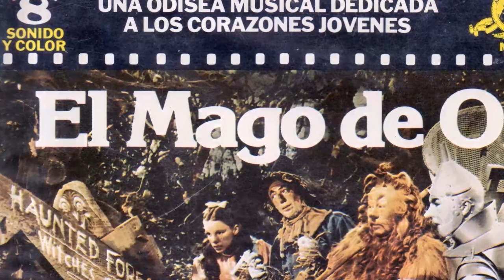The Wizard of Oz Movie - Classic Gems That The Currrent Generation No Longer Knows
Judy Garland as Dorothy Gale
Frank Morgan as Professor Marvel
Ray Bolger as 'Hunk'
Bert Lahr as 'Zeke'
Jack Haley as 'Hickory'
Billie Burke as Glinda
Margaret Hamilton as Miss Gulch
Charley Grapewin as Uncle Henry
Pat Walshe as Nikko
Clara Blandick as Auntie Em
Terry as Toto
The Singer Midgets as The Munchkins
Franz Balluck as Munchkin
Josefine Balluck as Munchkin
Dorothy Barrett as Emerald City Manicurist
Amelia Batchelor as Ozmite
Charles Becker as Munchkin Mayor
Freda Betsky as Munchkin
Billy Bletcher as Mayor
Lorraine Bridges as Ozmite
Buster Brodie as Winged Monkey
Tyler Brooke as Ozmite
Christine Buresh as Munchkin
Eddie Buresh as Munchkin
Lida Buresh as Munchkin
Betty Ann Cain as Munchkin
Candy Candido as Angry Apple Tree
Mickey Carroll as Munchkin Fiddler
Adriana Caselotti as Juliet
Harry Cogg as Winged Monkey
Pinto Colvig as Munchkins
Nona Cooper as Munchkin
Tommy Cottonaro as Bearded Munchkin
Lewis Croft as Munchkin Soldier
Jimmy the Crow as Crow in Cornfield
Frank Cucksey as Munchkin
Billy Curtis as Munchkin Father
Ken Darby as Munchkinland Mayor
Sid Dawson as Winged Monkey
Ethel W. Denis as Munchkin Villager
Prince Denis as Munchkin Sergeant at Arms
Abe Dinovitch as Apple Tree
Jon Dodson as Lollipop Guild Member
Gracie Doll as Munchkin Villager
Tiny Doll as Munchkin Villager
Ardith Dondanville as Munchkin child
Ruth Duccini as Munchkin Villager
Daisy Earles as Munchkin Villager
Harry Earles as Lollipop Guild Member
Buddy Ebsen as The Tin Man
Fern Formica as Munchkin Villager
Sig Frohlich as Winged Monkey
Jackie Gerlich as Lollipop Guild Member
Phil Harron as Winkie
Joseph Herbst as Munchkin Villager
Shep Houghton as Ozmite
James R. Hulse as Munchkin Villager
Charles Irwin as Tin Polisher
Lois January as Emerald City Manicurist
Eleanor Keaton as Ozmite
Joan Kenmore as Munchkin Child
The King's Men as Munchkins
Karl 'Karchy' Kosiczky as Munchkin Herald #1
Dolly Kramer as Munchkin Villager
Emil Kranzler as Munchkin Villager
Nita Krebs as Lullaby League Member
Jeane La Barbera as Munchkin Villager
Rae-Nell Laskey as Munchkin Child
Johnny Leal as Munchkin Villager
Valerie Lee as Munchkin
Ethelreda Leopold as Emerald City Manicurist
Mitchell Lewis as Captain of the Winkie Guard
Bud Linn as Lollipop Guild Member
Jerry Maren as Lollipop Guild Member
Dona Massin as Emerald City Manicurist
Elaine Merk as Munchkin
George Ministeri as Munchkin Coach Driver
Priscilla Montgomery as Munchkin Child
Harry Monty as Munchkin Soldier
Yvonne Moray as Lullabye League Member
Lee Murray as Winged Monkey
Olga Nardone as Lullabye League Center Member
George Noisom as Winged Monkey
William H. O'Docharty as Munchkin on Carriage
Nicholas Page as Munchkin Soldier
Jack Paul as Winged Monkey
Margaret Pellegrini as Munchkin Villager
Meinhardt Raabe as Munchkin Coroner
Hazel Resmondo as Munchkin Villager
Freddie Retter as Munchkin Fiddler
'Little Billy' Rhodes as Munchkin Barrister
The Rhythmettes as Themselves
Elvida Rizzo as Ozmite
Rad Robinson as Munchkin Coroner
Paul Rodriguez as Dwarf
Angelo Rossitto as Munchkin Villager
Ambrose Schindler as Winkie
Helen Seamon as Woman with Cat
Rolfe Sedan as Oz Balloon Ascensionist
Garland Slatten as Munchkin Soldier
Oliver Smith as Ozmite
Ruth Smith as Munchkin Villager
Katharine Snell as Lion's Manicurist
Robert St. Angelo as Winkie
Parnell St. Aubin as Munchkin Soldier
Alta Stevens as Munchkin Villager
Elizabeth Stevens as Munchkins
Ralph Sudam as Ozmite
August Clarence Swenson as Munchkin Soldier
Betty Tanner as Munchkin Villager
Gus Wayne as Munchkin Soldier
Victor Wetter as Munchkin Army Captain
Harry Wilson as Winkie
Johnny Winters as Munchkin Navy Commander
Marie Winters as Munchkin Villager
Gladys V. Wolff as Munchkin Villager
Murray Wood as Munchkin City Father